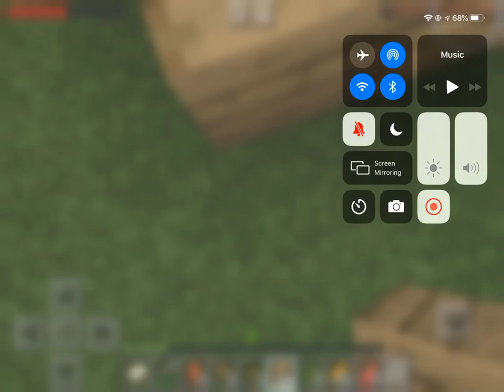Defeat of the Ender dragon part 2